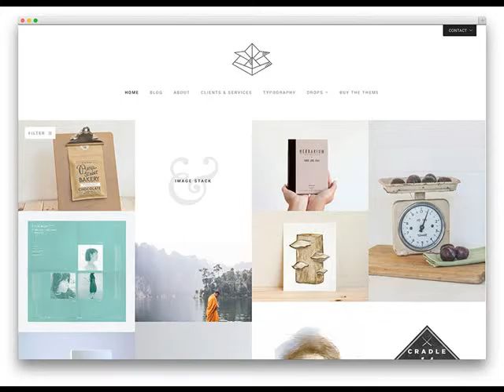Complete Web Site For $299 Haskell AR Website Designer .mp4